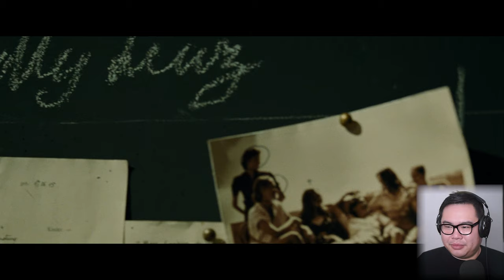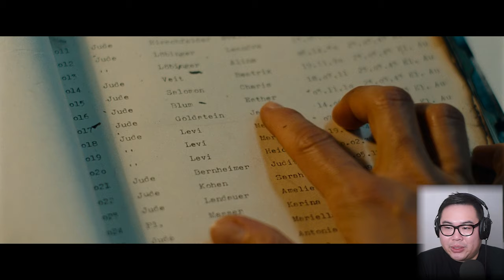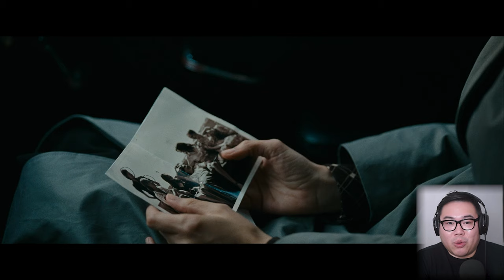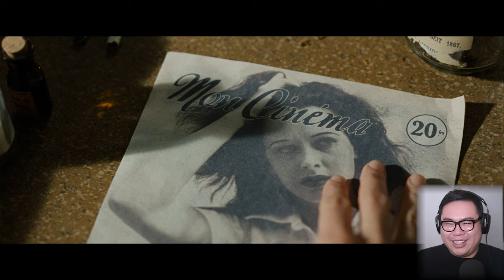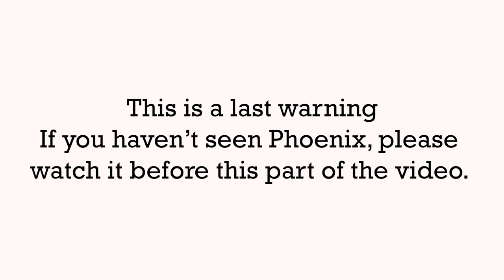I watched the greatest film of the 21st century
Phoenix is a 2014 film directed by Christian Petzold and starring Nina Hoss and Ronald Zehrfeld, based on the 1961 novel Le Retour des Cendres (English: The Return from the Ashes). Nelly Lenz is a concentration camp survivor returning to Berlin after the war. Her face blasted away from a bullet wound, she seeks treatment, as well as her missing husband Johnny. Johnny is suspected of delivering Nelly to the SS, but Nelly refuses to believe in this betrayal. She throws herself into a whirlpool of deception, control, and imprisonment to find her one true love, no matter how much it hurts her or those around her.